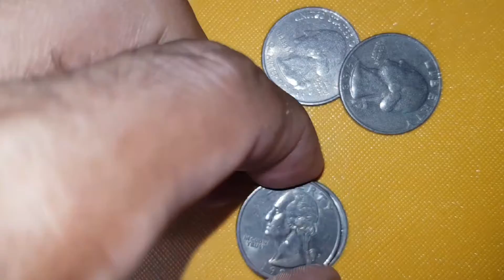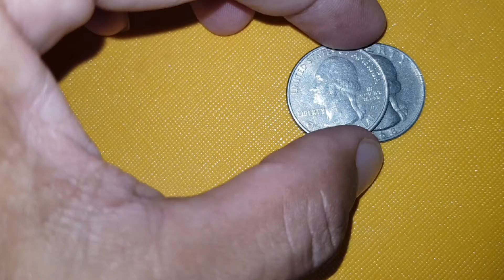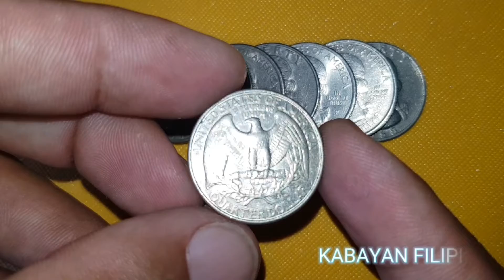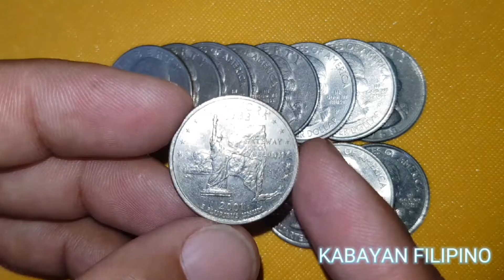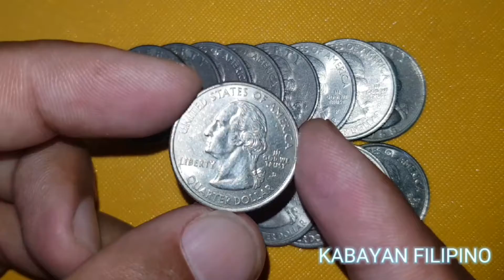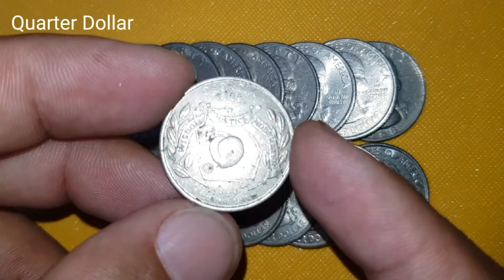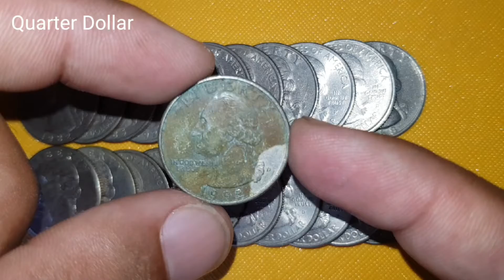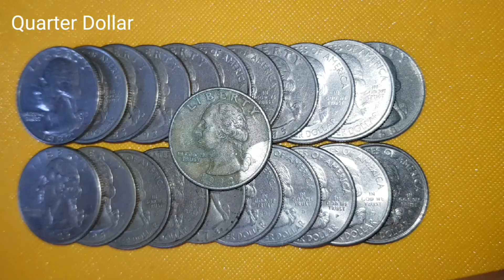Washington Quarter#Kabayan Filipino#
Please Help to All Filipino Poor in the Philippines..

Plz Suport to my Channel..
At Sa Lahat po ng may Mabubuting Loob.
At Wiling Tumulong//G-CASH:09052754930..Maraming Salamat po..